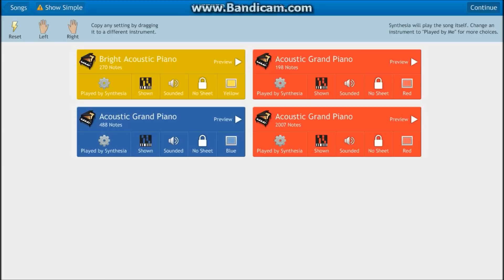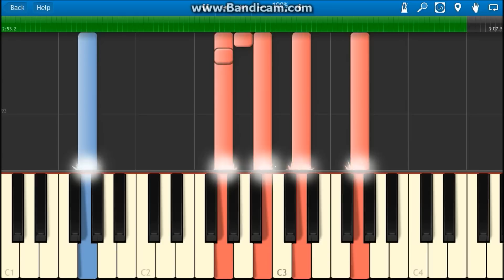Weezer: My Name is Jonas - Piano Tutorial (Synthesia)